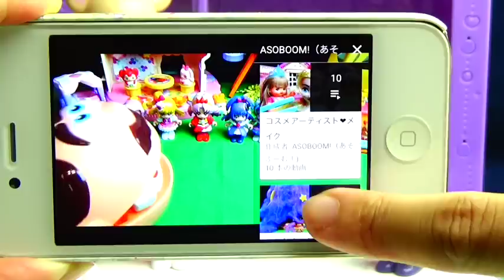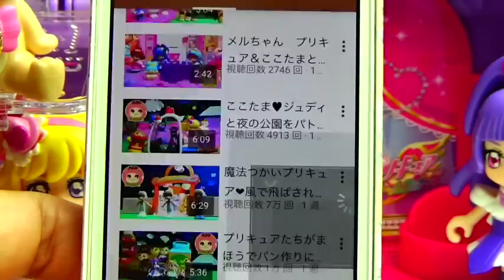PreCure A La Mode: Cure parfait championship! who is the best Cure Parfait!? Decide the No.1!